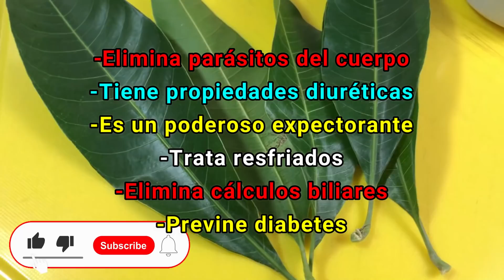Hojas de MANGO, Un potente Remedio que Pocas Personas Conocen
Los beneficios para la salud de la hoja de mango son variados, ya que tiene una gran cantidad de nutrientes que son esenciales para la salud general del cuerpo.

Estas hojas son ricas en vitamina C, B y A y también son ricas en varios otros nutrientes.